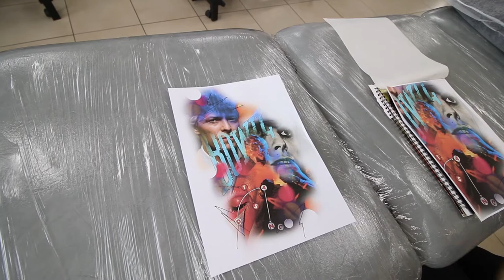Immortal Ink All Access - Take a Bowie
In todays Vlog Freddie starts a David Bowie tattoo as well as amazing tattoos from Mike and Adele